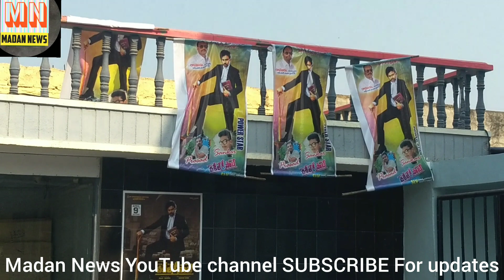vakeel Saab:2Theatres:Banaganapalli; Kurnool:Dist(Madan News channel)